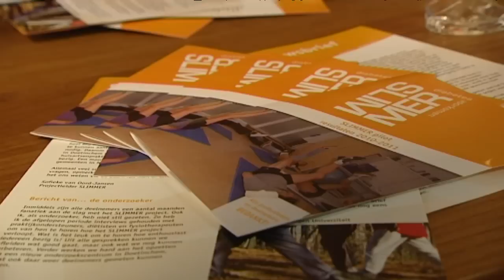Bewegen tegen diabetes